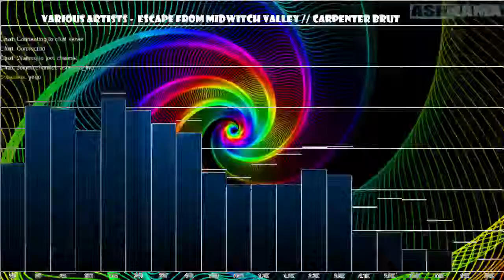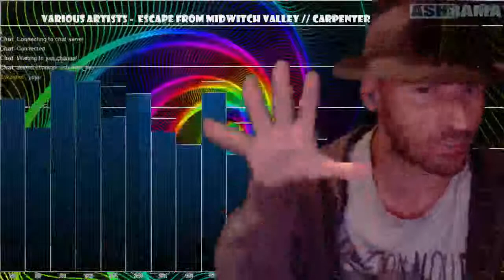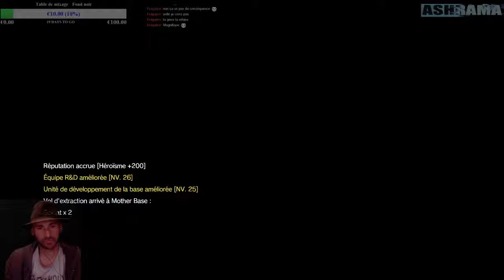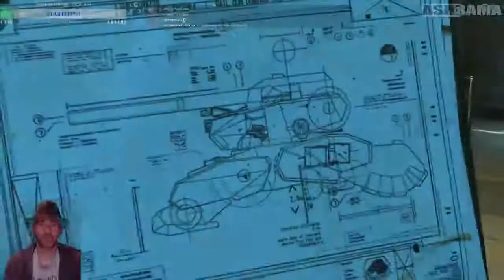Daily Stream 4 sur MGS V: The Phantom Pain (part 1)